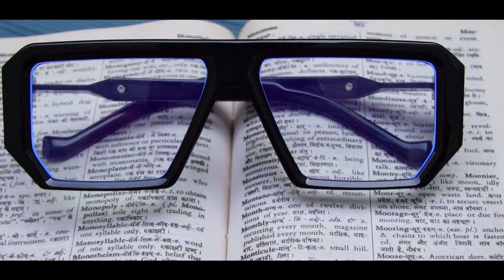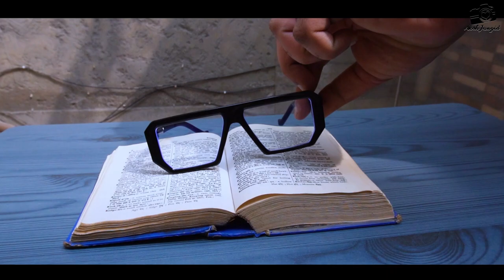Birch Posh Professor Eyeglasses | Birch Posh sunglasses | professor eyewear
Hello everyone in this video you are going to watch new professor eyeglasses by the Brand Birch Posh which I have bought recently.